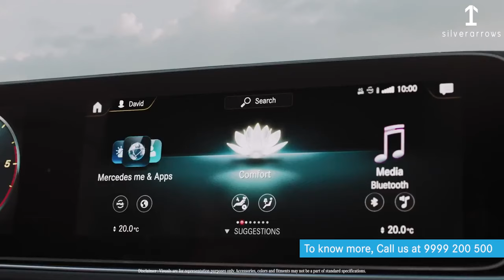Mercedes-AMG A 35 4MATIC March2022 benefits*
Avail depreciation benefits on Mercedes-AMG A 35 at an EMI of Rs.65,900* or Low-Interest Rate of 6.75%*.

-Benefits up to Rs.3.0 lacs*.
-New 18-inch AMG alloys.
- 0 to 100 km/h – 4.8 seconds with 306 BHP.
- Media display with 10.25-Inch touchscreen.
- Adjust the value of your existing car by trading-in for a new Mercedes-Benz.

for stock & color details. T&C Apply*.